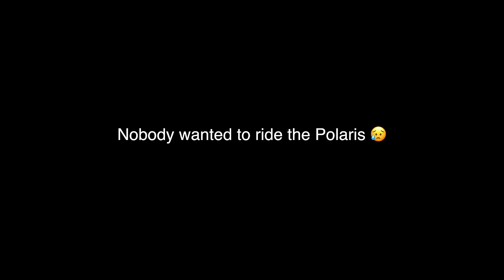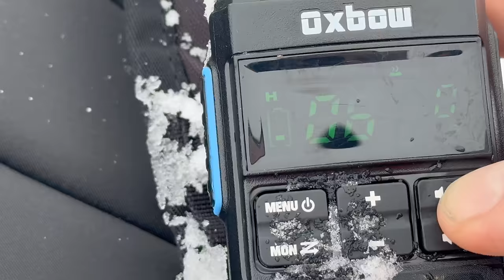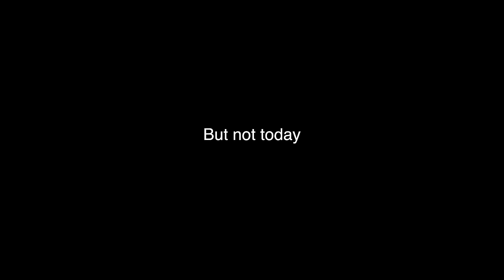Almost Went In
Head up Frisbee mountain today and find some great snow and run in to some good friends!

Must have go pro battery
My GoPro
GoPro Mic
GoPro Mic Adapter
Recommended Camera
Recommended Lens
Great drone